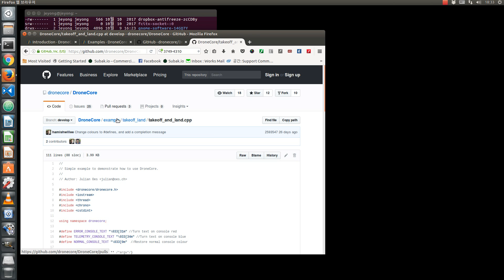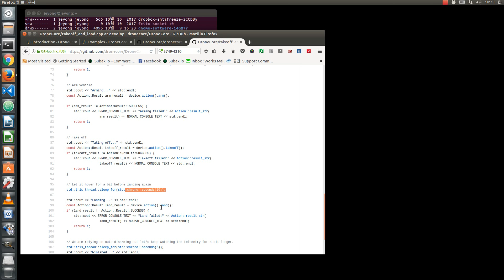DroneCore 예제 코드 분석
DroneCore 프로젝트의 예제코드 분석